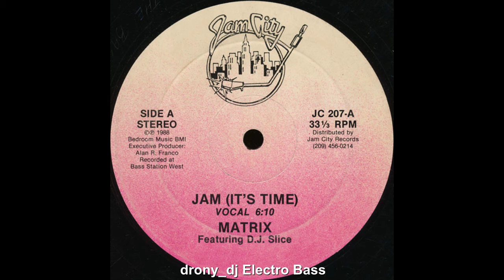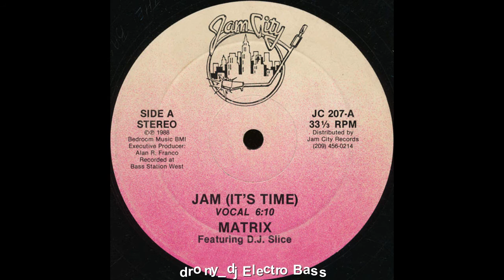A. Matrix Featuring D.J. Slice - Jam (It's Time) (Vocal).wav